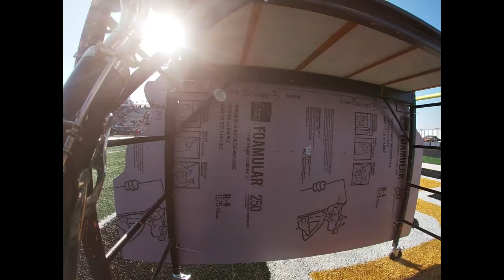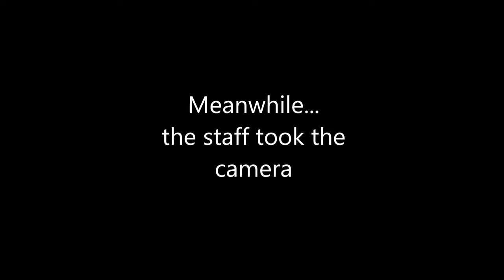POV Bass Clarinet @ VJA 2021 - Staff hijacks camera - PCHS Marching Celtics